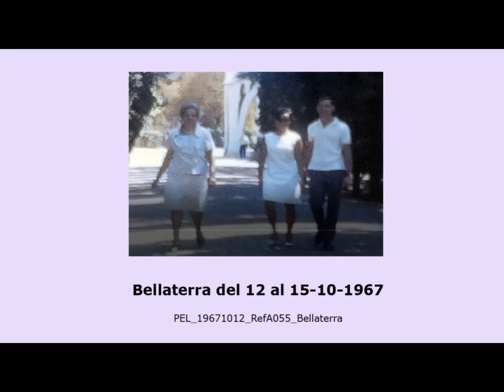PEL 19671012 RefA055 Bellaterra